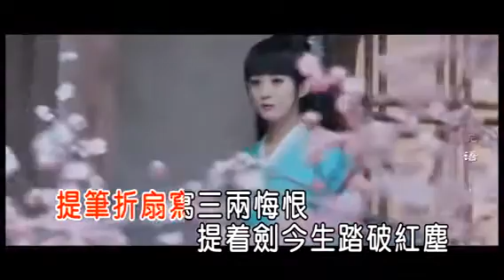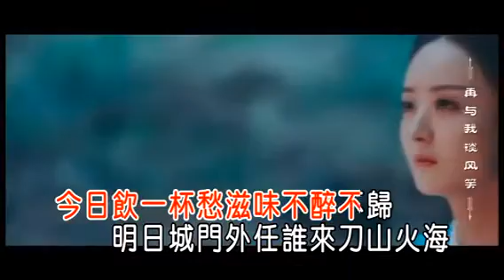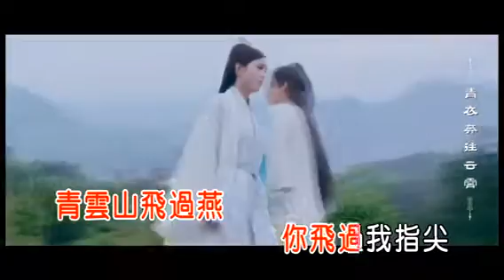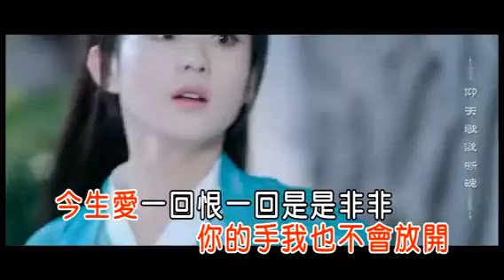青雲誌MV《夢幻誅仙》• 騰雲の笛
工作室近捷運文德站 歡迎洽詢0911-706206